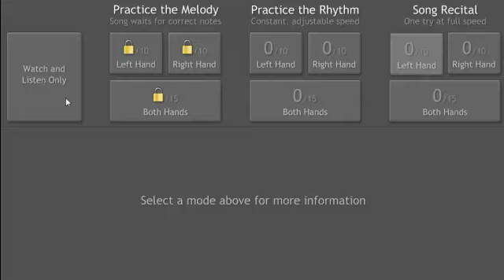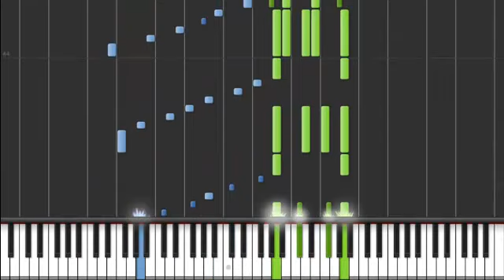Heroes of Might and Magic III - Main Menu Theme (Synthesia)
Inaccurate in some places.